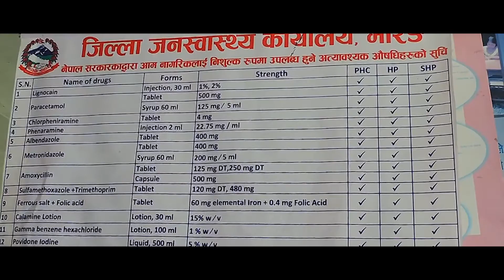नया सोच के साथ चली - Maoist Centre Election Song 2017